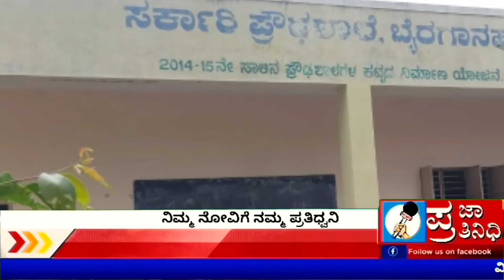ರಾಜ್ಯಾದ್ಯಂತ CDI ಪೋಲೀಸರಿಂದ ಶಿಕ್ಷಕರ ಬಂಧನ